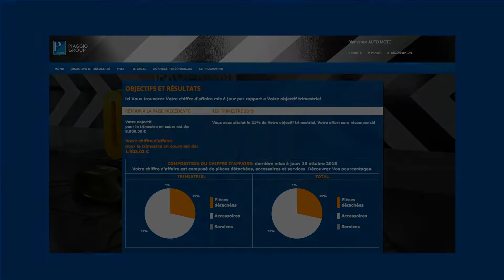Piaggio original tutorial FR 2